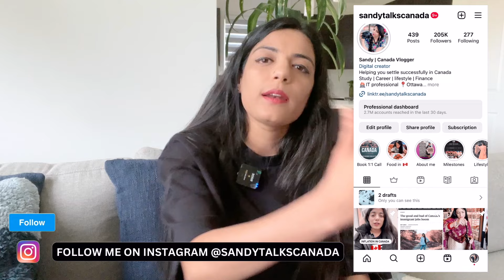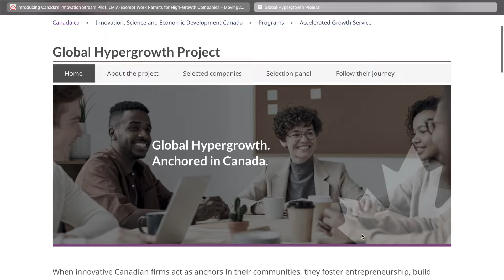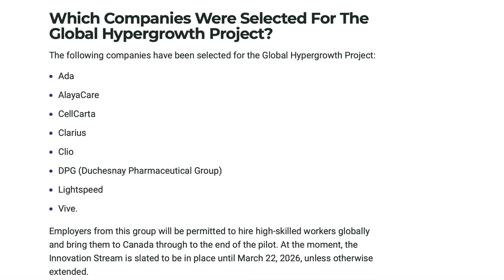Breaking News | IRCC announced new work permit program, No LMIA needed